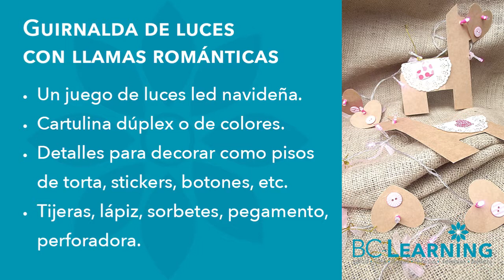💗 Guirnalda Shabby Chic de luces y cartón con llamas y corazones San Valentín💘 (Patrones GRATIS)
​@bclearninglive  Recicla tus luces navideñas y redecóralas con unas bellas llamas románticas al estilo Shabby Chic para San Valentín.

🍒Temporada 2(2019): DIY • Valentine's Day

Exitos & Bendiciones
BC-Learning